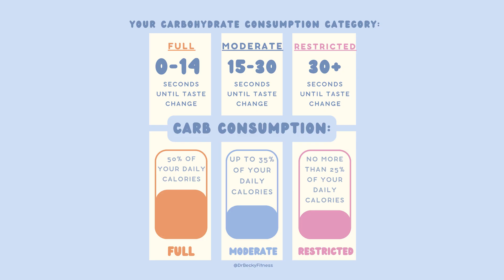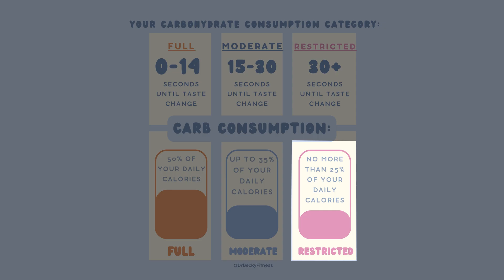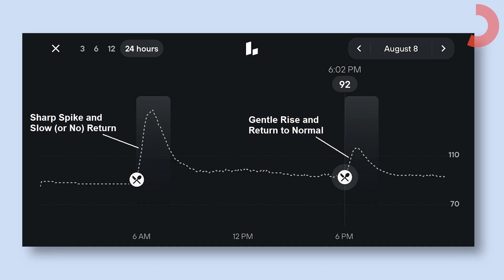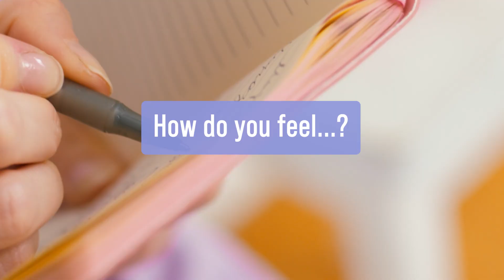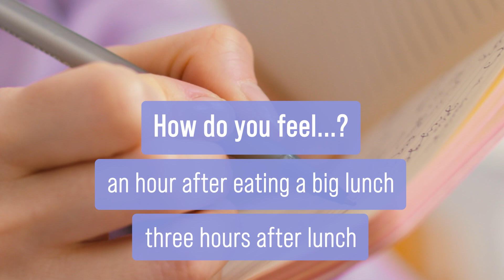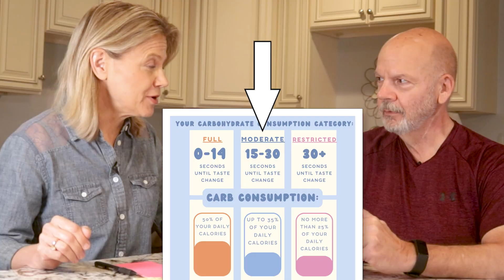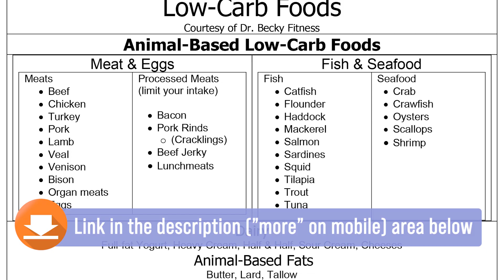Test Your Carb Tolerance with a Saltine Cracker?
How many carbs can you eat in a day to maintain or lose weight? Well, this simple, unsalted cracker might just tell you. That is according to Dr. Sharon Moalem, who proposed in his book, The DNA Restart, that the speed at which a saltine cracker breaks down in your mouth determines how well your body breaks down carbohydrates and, therefore, how many you can eat in a day without suffering consequences like weight gain.

You might be thinking, that sounds silly. I agree. It does sound silly. But I listened to his book and his argument, and I was intrigued enough to eat a few crackers.

If you are intrigued as well, watch this video, learn the mechanism behind the experiment, try it at home, and let me know your results and your thoughts.

And if you are skeptical of this method, I will discuss other ways to determine your carb tolerance. So, let’s get started.

Get started with Dr. Becky for free: Learn her 0,1,2,3 Strategy (a.k.a. 4 Daily Habits for Weight Loss)

Dr. Becky Gillaspy, DC received her Doctor of Chiropractic degree from Palmer College of Chiropractic in 1991. Her use of “doctor” or “Dr.” in relation to herself solely refers to that degree. Dr. Gillaspy was a licensed chiropractor in Pennsylvania, but she no longer practices chiropractic in any state and does not see patients. This video is for general informational purposes only. It should not be used to self-diagnose and it is not a substitute for a medical exam, cure, treatment, diagnosis, and prescription or recommendation. It does not create a doctor-patient relationship between Dr. Gillaspy and you. You should not make any change in your health regimen or diet before first consulting a physician and obtaining a medical exam, diagnosis, and recommendation. Always seek the advice of a physician or other qualified health provider with any questions you may have regarding a medical condition. Dr Becky Fitness LLC and Dr. Rebecca Gillaspy, D.C. are not liable or responsible for any advice, course of treatment, diagnosis or any conclusions drawn, services or product you obtain through this video or site.